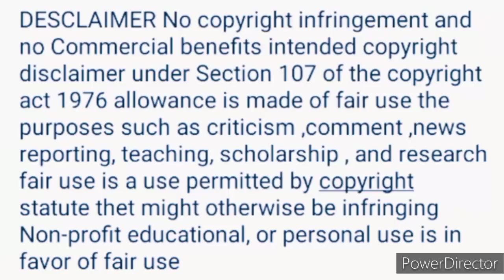Hate & Love (Omegaverse) wangxian ff hindi explanation part-1#wangxian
friend aj jo story main aapke sath share karne ja rahi hun vah story bottom weiying hai
is story mein weiying aur Wangji Jo 6 years pahle bichhad gaye the Lekin vah ek bar fir se mile hain lekin weiying Wangji  se bahut naraj hai ab dekhna yah hai ki Wangji weiying ko kis tarah Mana payega

real voice
love forever
9

original voice

DESCLAIMER No copyright infringement and no Commercial benefits intended copyright disclaimer under Section 107 of the copyright act 1976 allowance is made of fair use the purposes such as criticism ,comment ,news reporting, teaching, scholarship , and research